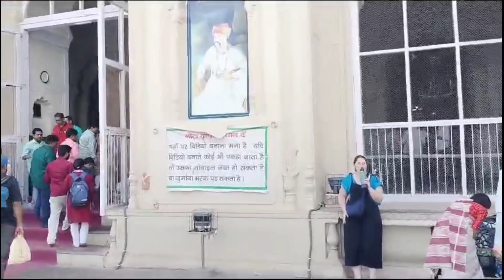lucknow imambara history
Document from Alhamdulillah